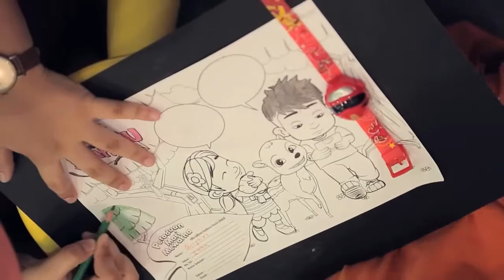Berita EP57 Karnival Upin & Ipin 2014 HD